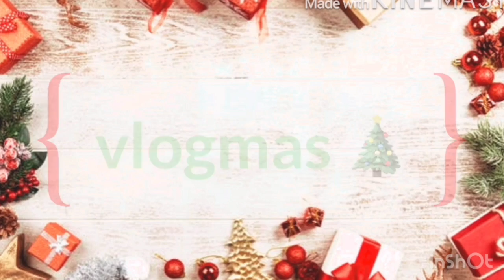| VLOGMAS DAY 24 2018 !! | - CHRISTMAS EVE | KAYLA CLARICE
merry christmas eve yall, if your wondering, yes i sang in the choir, yes i sing good lol. today was such a blessing and i hope for more blessings to come,
snap; kaylaj1210